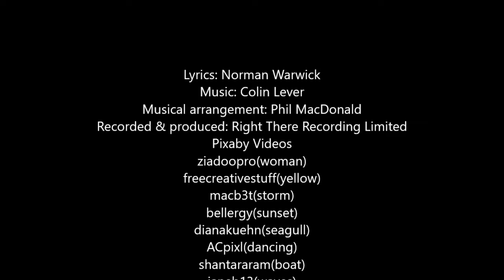Last Boat Home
This song has a strong celtic flavour. It is written, like many folk songs, in a traditional style, telling a story through music and verse. The words are by Norman Warwick and the music was created by Colin Lever. Musical arrangement is by Phil MacDonald and recorded at RightThereRecording Studios. We hope you like what you hear. It costs you nothing!

The song is taken from their latest album Two Islands which available to download from bandcamp
If you want to hear more of Lendanear's music go to Lendanearmusic.com.

CHECK OUT:

OPEN-MIC (a tribute to all musicians,) Keep it live.